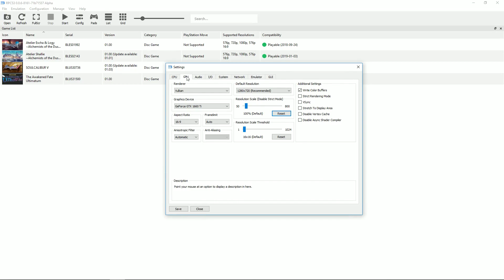[RPCS3 PS3 Emulator] SoulCalibur V ~IR-720p~ (Vulkan - 1080p)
===Game Info===
Games            : SoulCalibur V
Region            : North America
Release Date : January 31, 2012
Console          : Sony Playstation 3

===Emulator Info===
- Emulator     : Rpcs3
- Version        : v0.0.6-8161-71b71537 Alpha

===Emulator Settings===
- Renderer                  : Vulkan
- Internal Resolution : 720p (1280x720) - Broken character look if upscale to 1080p
- Write Color Buffers (Must Enable this to fix white character look, but will reduce performance)

===PC Specs===
- CPU  : Intel Core i5-9400F @ 2.90 GHz
- VGA  : NVIDIA GeForce GTX 1660 Ti 6GB
- RAM  : DDR4 16 GB
- OS     : Windows 10 x64 Pro